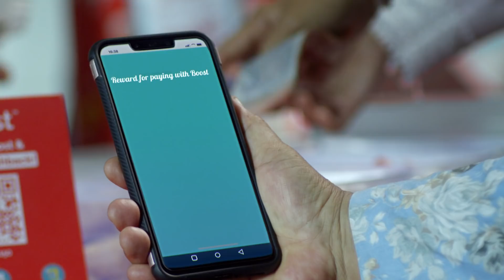Ramadan Bersama Boost | Shake & Derma Bazaar Ramadan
Ramadan ini, marilah kita beramal sesama sendiri. Apabila kita menerima kebaikan, kita unjurkan kepada mereka yang memerlukan.

Tak kira sekecil mana amalan yang dilakukan, besar ertinya kepada yang menerima. Dengan saling bantu membantu, Ramadan kita akan lebih bermakna.

Jadi, marilah kita beramal sama sendiri, untuk Boostkan ganjaran kita Ramadan ini.